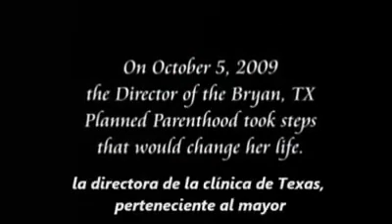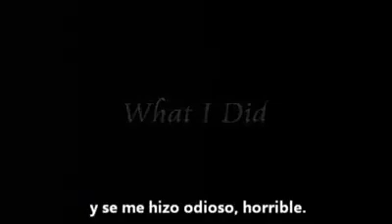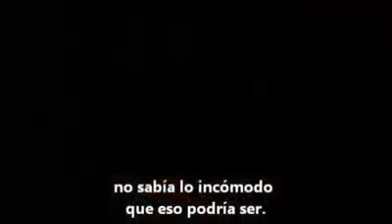⛪ TESTIMONIO REAL DE ABBY JHONSON 🙏 Testimonios Católicos 2022 🙏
⛪ DE LA PELÍCULA "UNPLANNED" / 8 minutos que pueden cambiar tu vida.

❤️QUIENES LO HICIERON Y TIENEN ARREPENTIDO EL CORAZÓN, EN CRISTO TIENE AMOR, PERDÓN Y SALVACIÓN; PERO EN NUESTRO DESEO DE LUCHAR CONTRA EL ABORTO, LES COMPARTIMOS EL TESTIMONIO DE ABBY JOHNSON DE LA PELÍCULA "UNPLANNED" QUE ESTA ROMPIENDO TAQUILLAS... COMPARTANLO CON SUS AMIGOS Y NO DEJEMOS QUE LA SILENCIEN...❤️